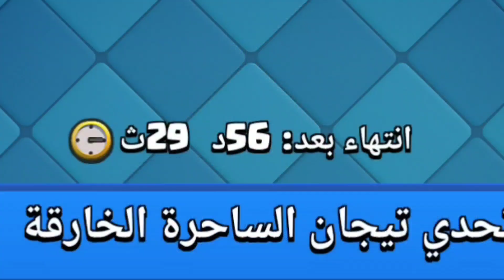تحدي الساحرة الخارقة✅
اذكر الله و صل على النبي صلى الله عليه وسلم